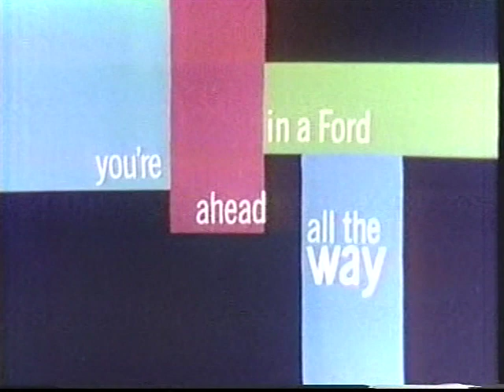The Ford Show: Robert Horton (3/23/61)